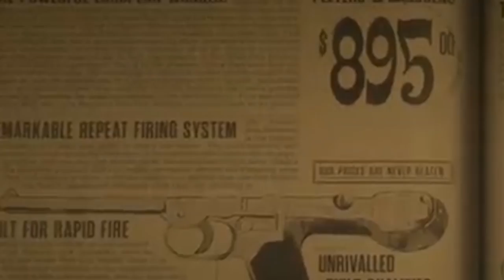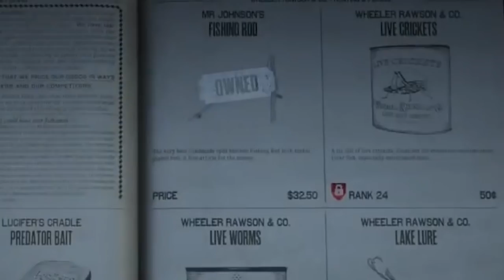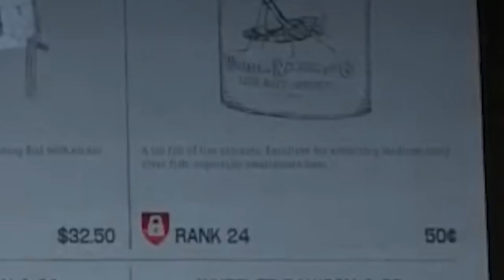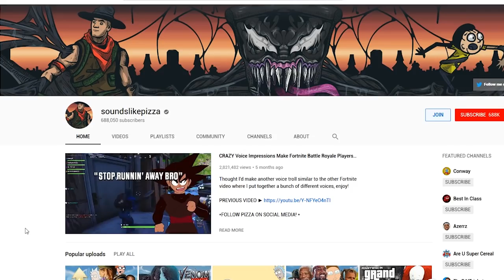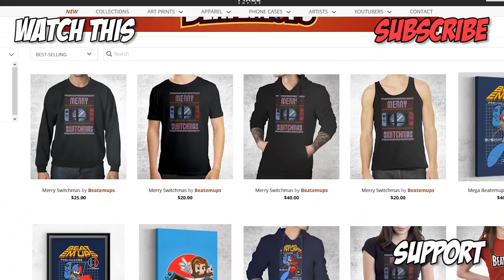Red Dead Online Is Currently TERRIBLE.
Red Dead Redemption 2 Online BETA one week later has a BIG PROBLEM, STILL no Minigames and nothing to do in the world of Red Dead Online and it's disappointing. Like GTA 5 Online, there is a lot to come.